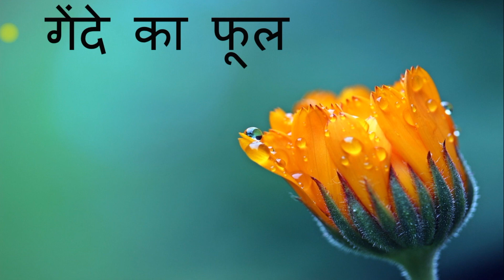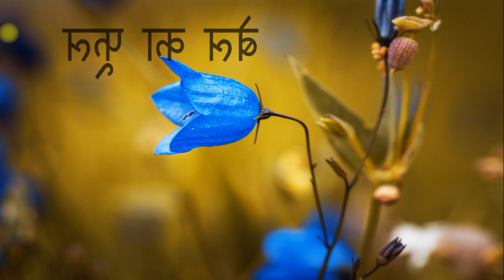Flowers Name in English and Hindi for KIDs | Flowers With Pictures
Hi Friends

This is kids English video, describing the flower names in English and hindi language. This will help in learning English to kids.